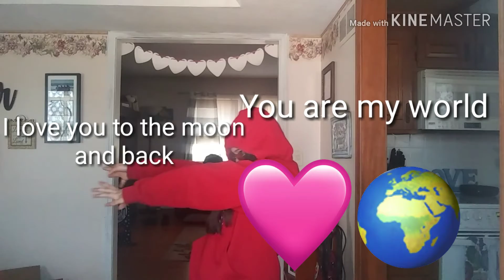SEND THIS TO YOUR CRUSH/BOYFRIEND/GIRLFRIEND AND SAY NOTHING//Night Rose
Lol I'm still single :((( 💔

Hope you sent it